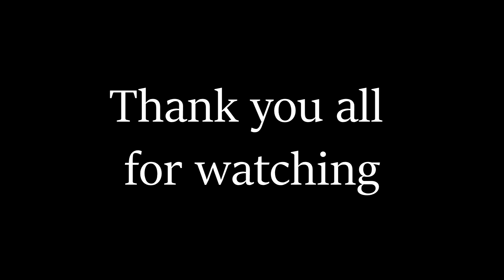Keyz - Live Clips & Fails #14